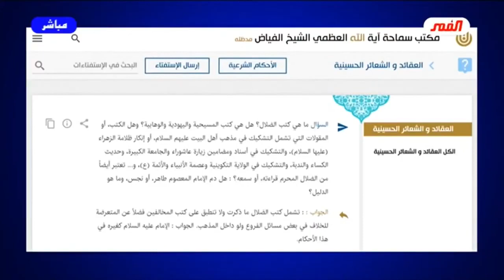برنامج الخاتمة - الحلقة (246)// يا إمام..هل من خبرٍ أم إن الإنتظارَ يطول؟ // عبد الحليم الغزي(مقطع2)